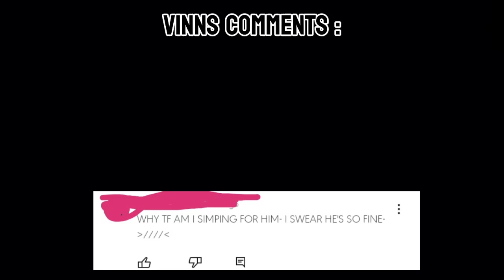Vinns Comment Section In a Nutshell : 😨‼️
✨ slander ✨